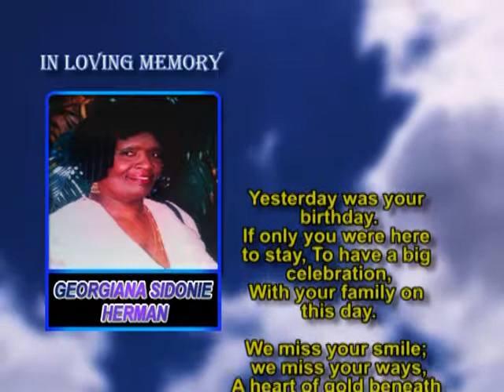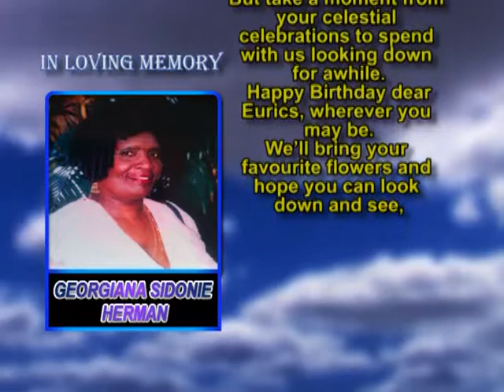Georgiana Sidonie Herman memorial 1